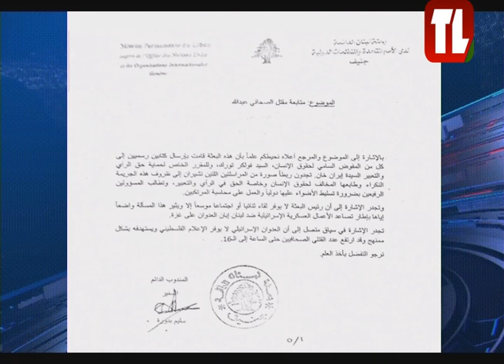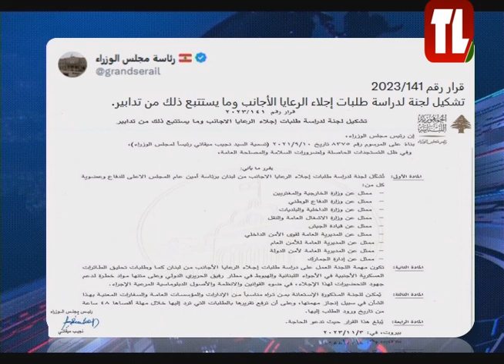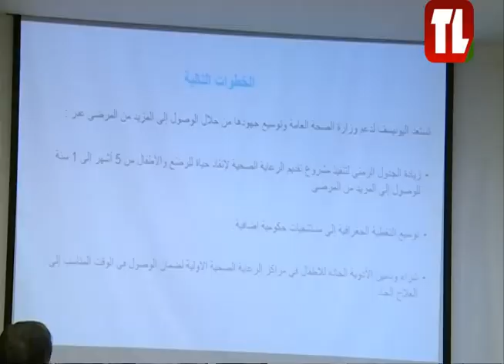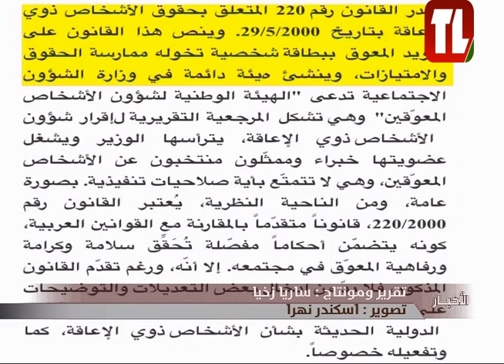نشرة الأخبار - 03/11/2023